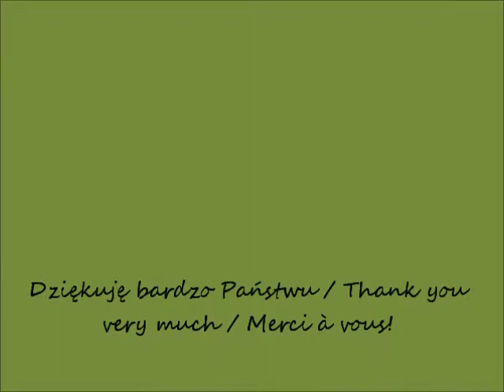2017 12 14 Choinka w hotelu Bristol w Warszawie CANON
Choinka w hotelu Bristol w Warszawie / Christmas tree at the Bristol hotel in Warsaw / Arbre de Noël à l'hôtel Bristol à Varsovie
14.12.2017